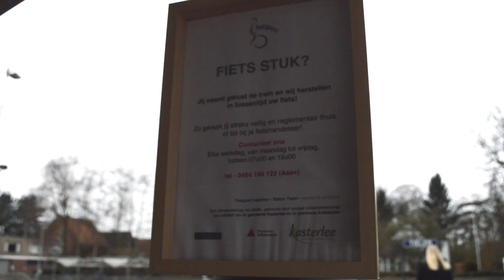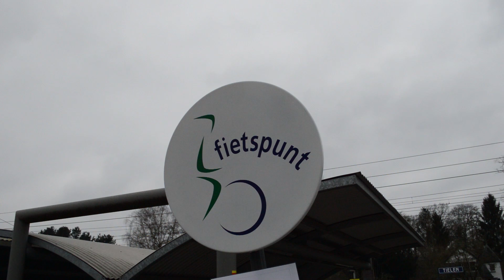Meer fietspunten én extra service - Kempenknokkersverhaal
In de zomer van 2016 leek het doek te vallen over de fietspunten aan de stations van Geel, Mol, Turnhout en Herentals. Slecht nieuws voor de reizigers én voor de medewerkers uit de sociale economie die daar werken.

De provincie Antwerpen ontwikkelde samen met de betrokken stadsbesturen en de uitbaters van de fietspunten een duurzaam reddingsplan. De fietspunten hebben weer een mooie toekomst, ze krijgen er taken bij én er komen zelfs nieuwe fietspunten bij in Tielen, Olen en Balen. Daardoor kunnen er ook meer mensen aan het werk. Bekijk dit verhaal in dit filmpje.